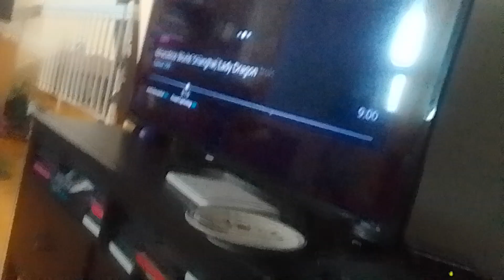rougeheart, harry & Gil Vs Chung, gold ladybug Bastille miraculous world Shanghai legend ladydragon